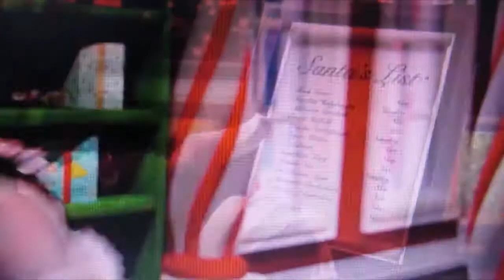My Movie Elf Yourself 2019 B